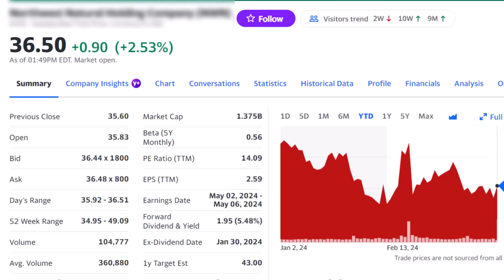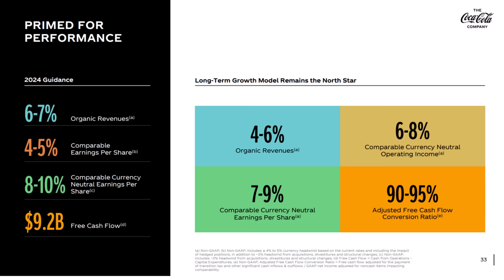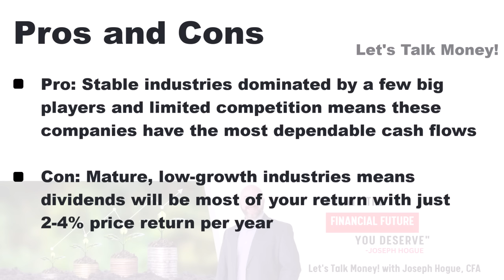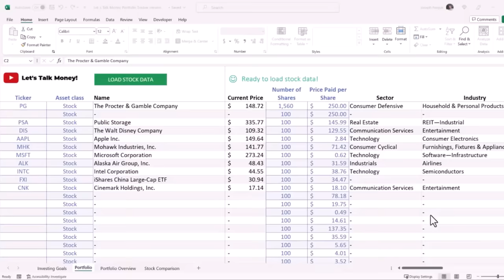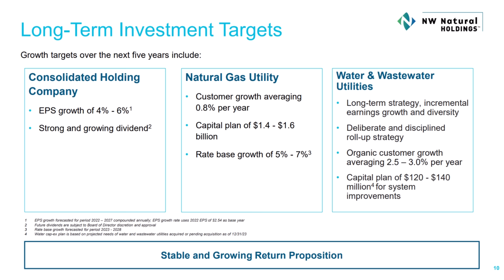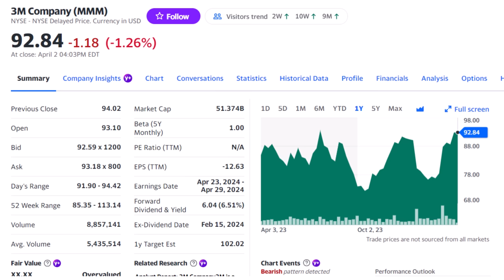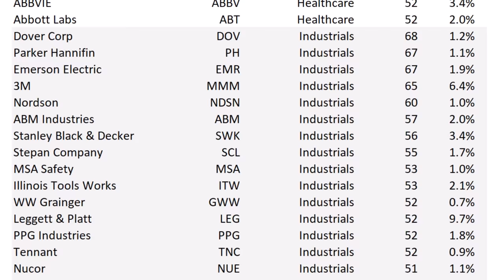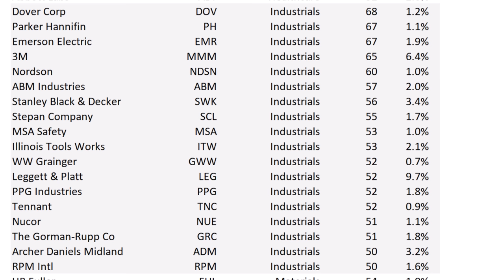7 Dividend Kings for a Bullet-Proof Portfolio in 2024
Dividend Kings stocks are your best shot at a stress-free dividend portfolio you will never have to worry about! I'll reveal the dividend stocks to buy for constant cash flow. ✅ Want to see how to grow your dividend portfolio to $1000 a month cash flow?

DividendKings are those stocks that have increased their dividend payments for at least 50 consecutive years. That makes them some of the most reliable dividendstocks in the market. The list is similar to the dividendaristocrats but includes stocks that are not in the S&P 500 so there are a few here you won't find in the Aristocrats.

Building a stress-free portfolio of dividends means making sure you have stocks from different sectors and industries as well. I'll walk you through how to do this and the Dividend Kings in each sector to choose from in the video.

If you liked this video, these are perfect for you!

🤑 Save $150 Off the Ultimate Options Course and Get the Options Calculator and Strategy Finder Free

0:00 Dividend Kings for a Bullet-Proof Portfolio
0:44 Top 7 Dividend Kings for Dividend Yield and Safety
1:48 What are the Dividend Kings Stocks?
3:04 Pros and Cons of Dividend Kings
3:19 Dividend Kings vs Dividend Aristocrats
4:11 Top Dividend Stocks to Buy Now
7:48 How to Build a Bullet-Proof Dividend Portfolio
11:00 Complete List of 54 Dividend Kings